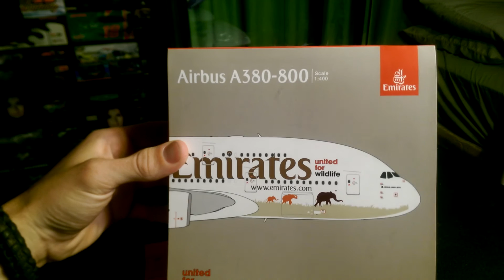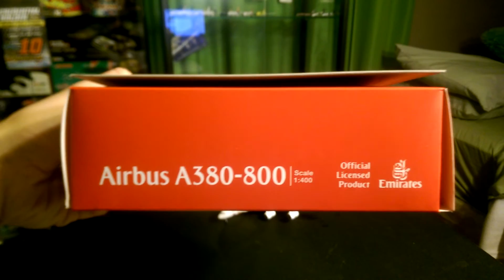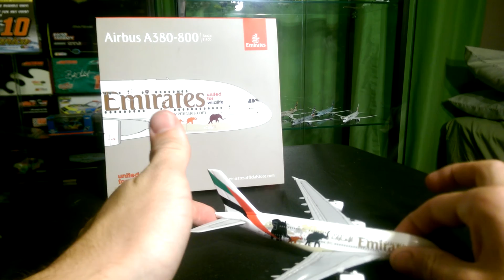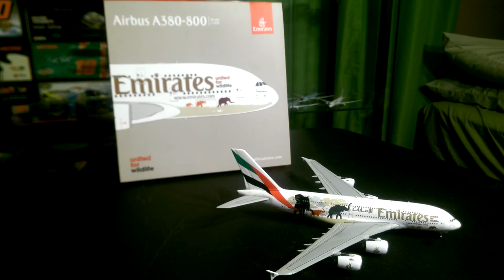Gemini Jets 1/400 Emirates A380 "A6-EDG" (United for Wildlife) model review